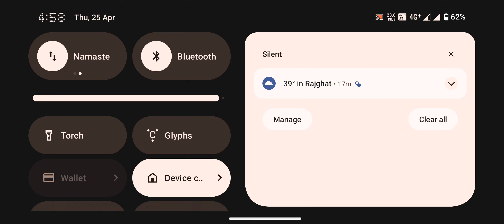Moody game play ▶️⏯️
MAD MOOD GAME PLAY ▶️🙏😂🎮#
MAD MOOD GAME PLAY ▶️🙏😂🎮gameplayvideo